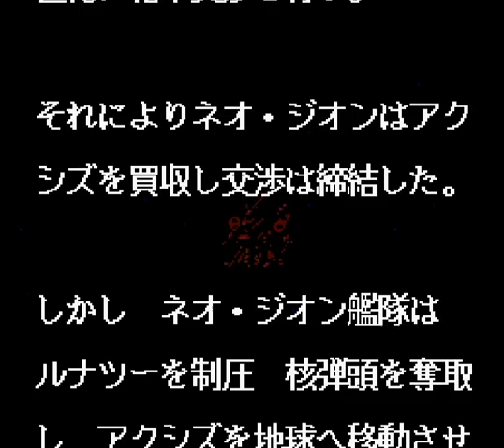▼ SDガンダムジェネレーション 逆襲のシャア編 #03 シャアの地球寒冷化作戦、5thルナ攻防戦 [レトロゲーム実況 スーファミ SDガンダムジェネレーション バビロニア建国戦記 ]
SDガンダムジェンレーション逆襲のシャア編の続きをプレイしていきます。
前回の動画↓
今回はクライマックス、アクシズ攻防戦になります。
戦力的にはネオジオンの方がやや有利な状況からのスタートになりますが、こちらは核ミサイルを温存できているので、この核を使い、ネオジオン艦隊を壊滅させていきます。
さらに今後の攻略を見据えて、アルパアジールやヤクトドーガ、サザビーといった高コスト機体の捕獲も狙っていきます。